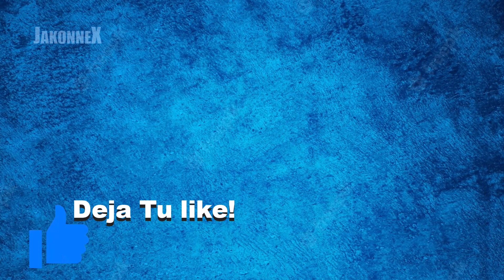10 Mejores Peliculas de HORROR COSMICO!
¿Sabes que es el horror Cósmico?

Es un subgénero del terror que se basa en la idea de que el universo es un lugar hostil e incomprensible para la mente humana, donde existen entidades y fuerzas que nos superan en poder y conocimiento, en resumidas palabras cosas que nos ven insignificantes.

0:00 Terror Cosmico!
0:48 Bird Box / Bird Box: A ciegas (NETFLIX)
1:07 The Endless / El infinito
2:08 Event Horizon / La nave del terror (Paramount Pictures)
2:50 Nope / ¡Nop! (Universal Pictures)
3:32 Annihilation / Aniquilación (NETFLIX)
4:13 Barbarian / Bárbaro (20th Century Studios)
4:50 The Mist / Sobre-Natural (MGM)
5:26 In the Mouth of Madness
6:06 Arrival / La llegada (Paramount Pictures)
7:01 MENCIONES HONORIFICAS
8:05 The Thing / La cosa del otro mundo

¿De que trata?
Peliculas de Terror Cósmico
Recomendación Peliculas de Horror Cósmico
Peliculas recomendadas de Horror Cósmico

💪Ya somos 90,426 Guerreros de raza pura en este canal Un abrazo te quiero!